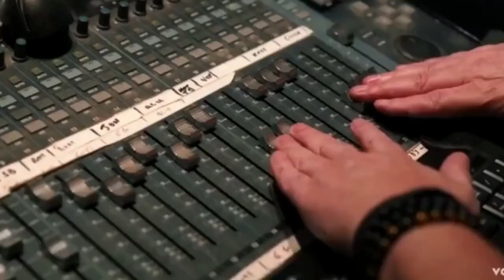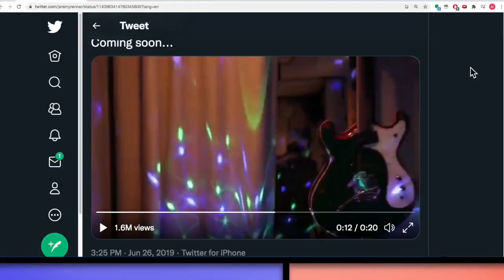New DeSantis Song Is Beyond Cringe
Ron DeSantis posts video of him heading into the studio to hear and see a sneak peek of his new Republican campaign song from Lynyrd Skynyrd flotsam Johnny and Donnie Van Zant called "Sweet Florida." It's worse than you could imagine.

When you’re running for Republican President, you have to have a horrible song that you are involved with. [External video] Pause it, this is like a “You Yankees telling us what to do with our riots, the way that we treat our people.” It’s nice that we’ve recovered from the Civil War—not so much the Civil War, really it’s the beginning of the country. What’s going to be the sweet what? [External video] I can’t you got to stop it! Doesn’t DeSantis sing? No. False advertising, Bradley, I thought he sang in this one. He’s just loving it. Can you google Bush was right, please? Can we play this song? You know… the best of this Genre was “Bush was Right”